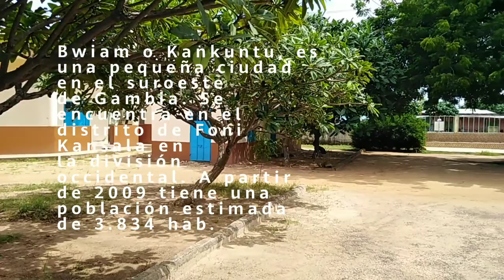"BRIGADAS MÉDICAS CUBANAS" Hoy viajamos hasta el hospital de Bwiam.